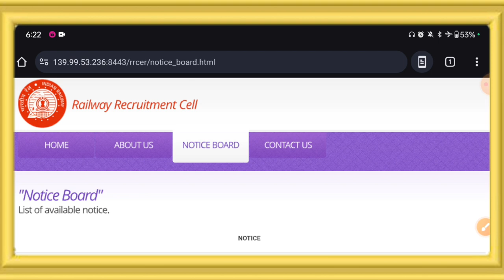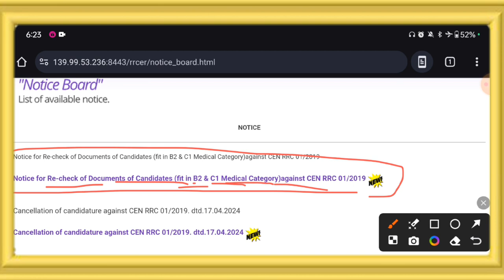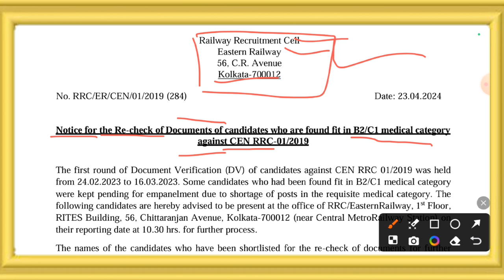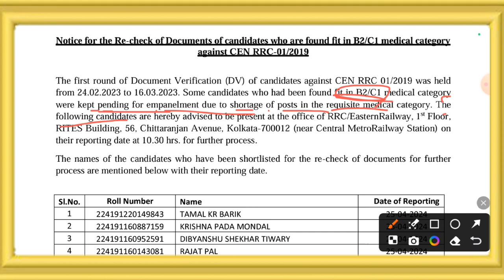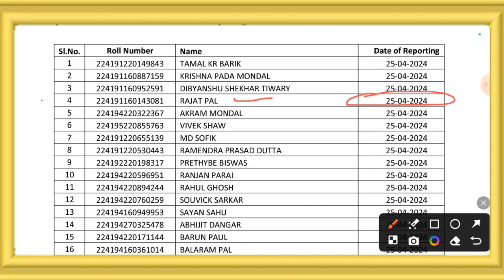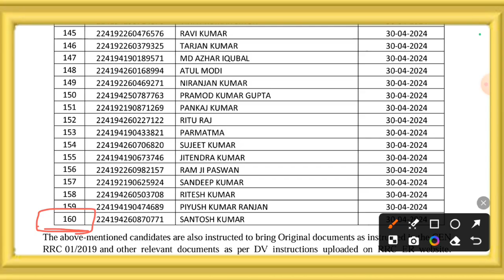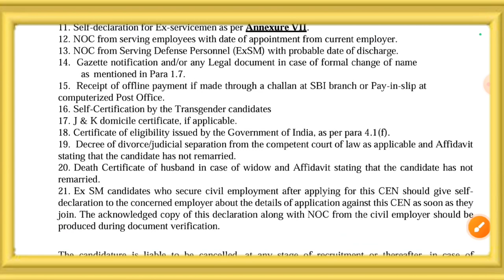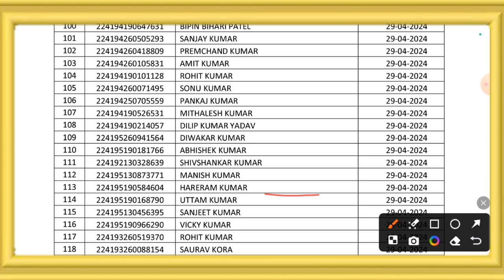रेलवे GROUP D भर्ती Big News भर्ती में Notice 🚫 जारी | GOOD NEWS बहुत छात्रों की LIST, अब दुबारा DV